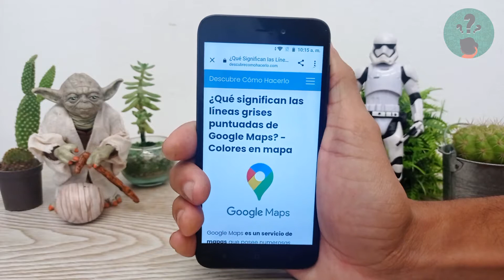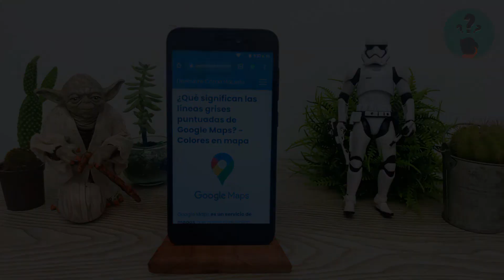¿Qué significan las líneas grises puntuadas de GOOGLE MAPS? - Colores en mapa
En este video descubre Qué significan las líneas grises puntuadas de GOOGLE MAPS. En el Canal Descubre Cómo Hacerlo encontrarás el mejor contenido. ¡No te lo puedes perder!